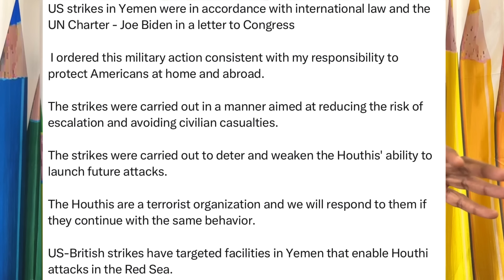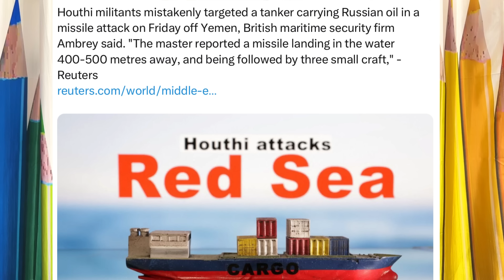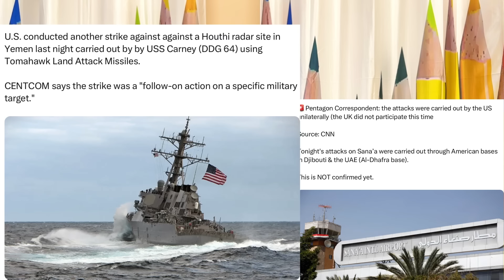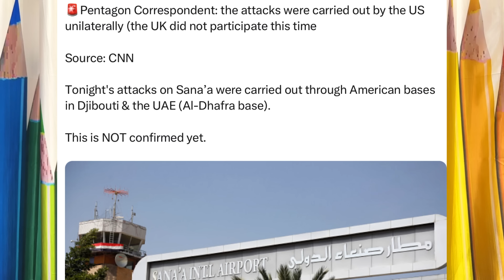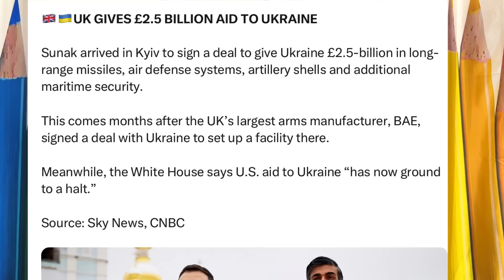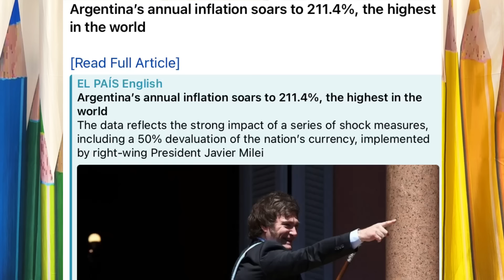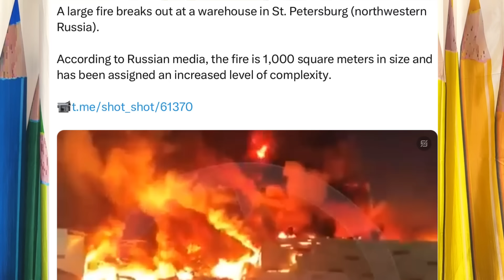ஹவுதிகள் மீது மேலும் தாக்குதலை நடத்திய US I ரஷ்யா என்னை கப்பல் மீது தாக்குதல் ஹவுதிகள் Ravikumar RK